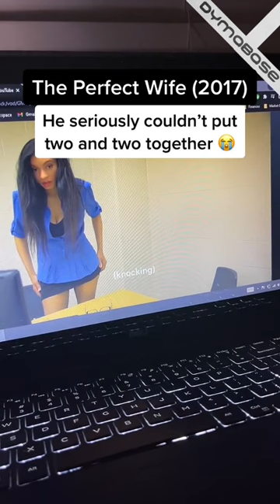Husband Couldn’t Put Two and Two Together - Movie Clip | DYMABASE SHORTS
DYMABASE SHORTS |

▼Channel Info▼

DYMABASE is a YouTube channel and brand created by David Q. Pham. We provide viewers with pranks, vlogs, storytime, educational content, and videos relating to KPOP songs to entertain them.